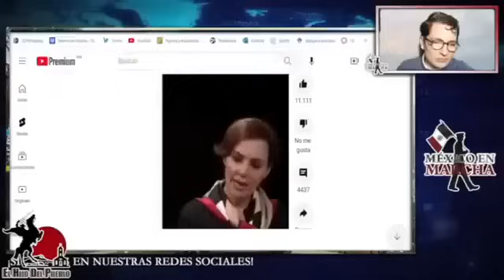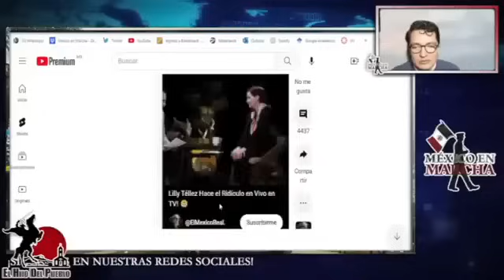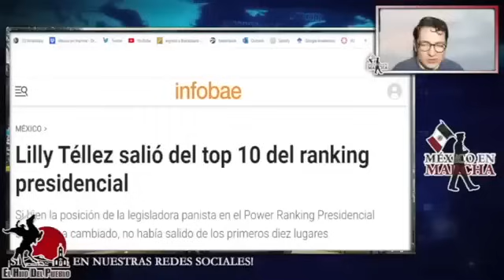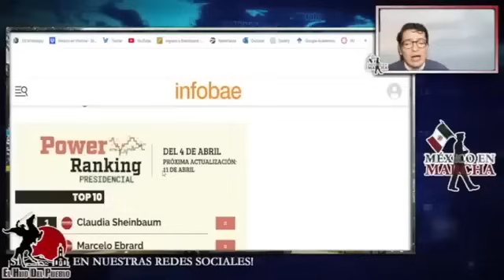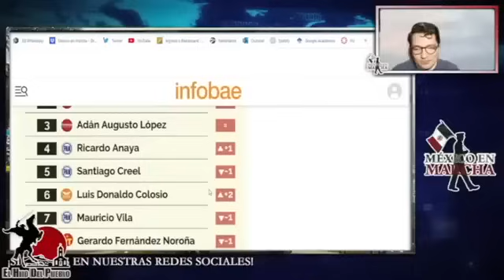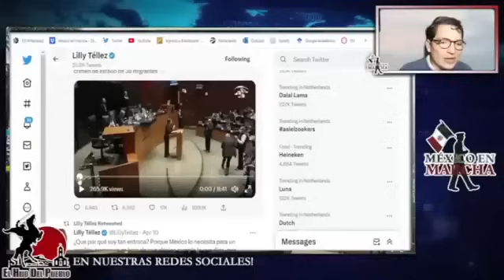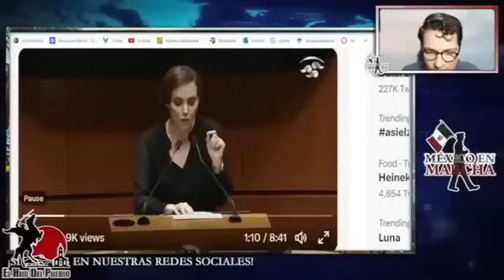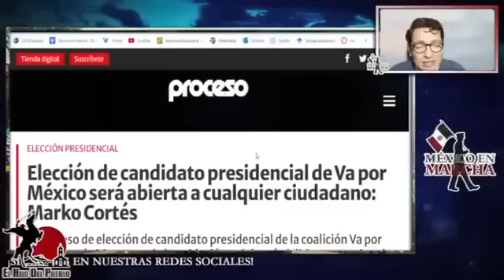Acaba Abruptamente La Carrera De Lilly Téllez!! Ya La Notificaron!! Su Escaño Pasará A MORENA!!